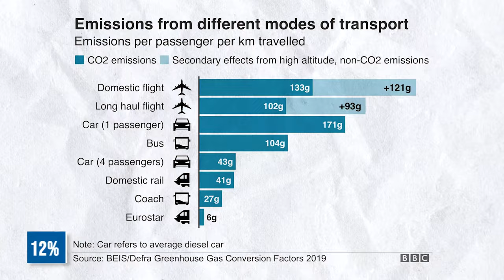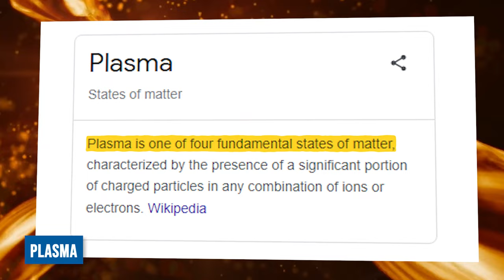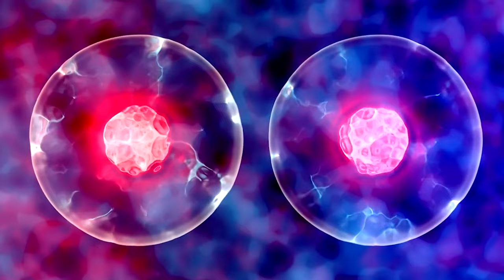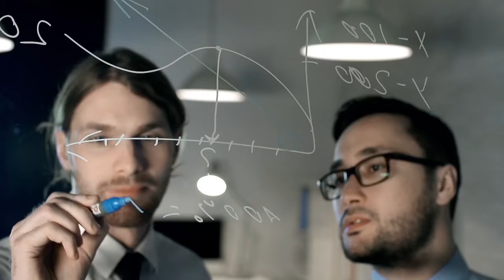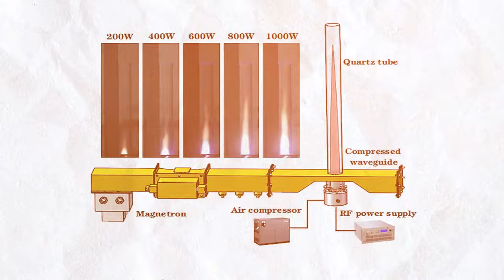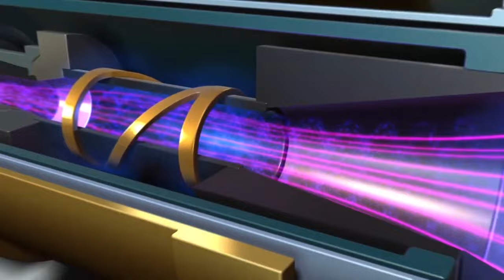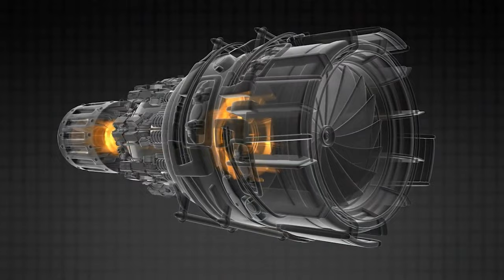Microwave Plasma Fighter Jet Engine Could Change Warfare Forever!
The new microwave plasma fighter jet engine is an incredible innovation that could help reduce the carbon footprint of aviation and make air travel more environmentally friendly. it could also change warfare forever.
Join us as we are going into the details of this exciting development that has the potential to save the environment and make air travel ecofriendly.